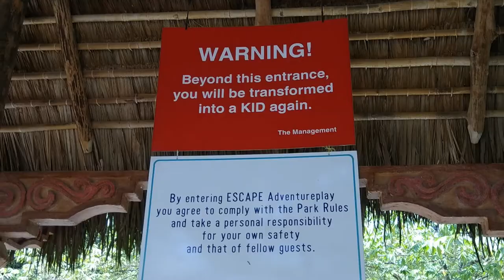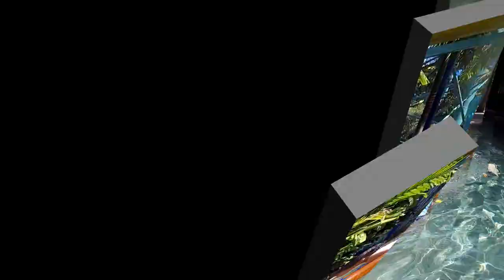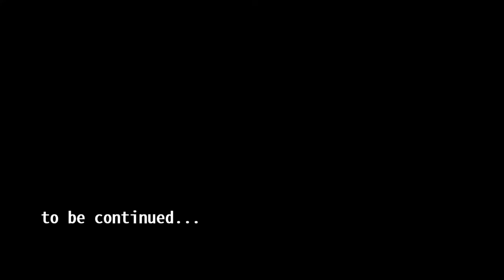2019馬來西亞親子遊Day 2-檳城Penang ESCAPE Theme Park WaterPlay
2019/7/28 法寶8Y11M,漢寶6Y3M
8N/9D Family Trip in Malaysia
Day 2
KUL→PEN ESCAPE Theme Park-WaterPlay
4個小孩玩瘋了(法寶8Y11M,漢寶6Y3M,表哥10Y,表妹7Y)
水樂園的部分我們玩了:
SPEED RACER
PLAY HOUSE
FAMILY TWISTER
LAZY RIVER
AK ACADEMY
AK SPLASH
VOLLEYBALL COURT
BANANA FLIP
WAVE BALL